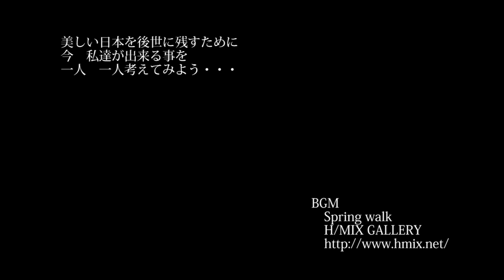2011年 春 奈良 三室山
奈良県斑鳩町の三室山が全山　満開の桜でおおわれました。麓を流れる竜田川には両岸の桜と共に水面に映えます。